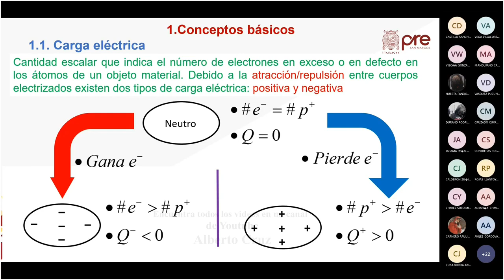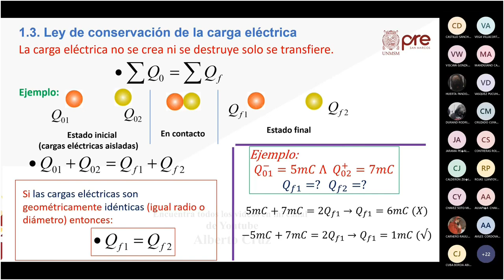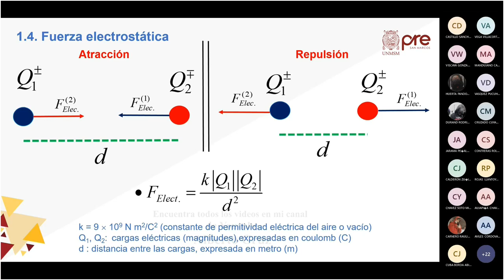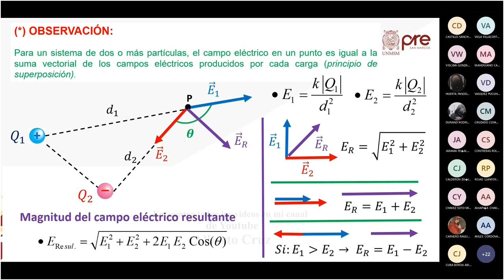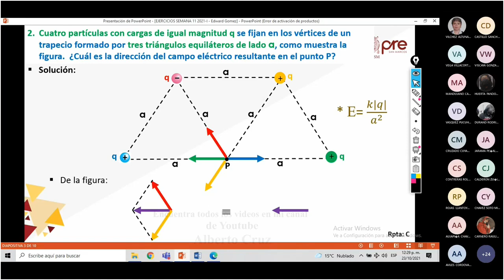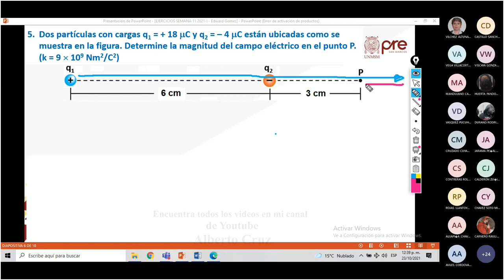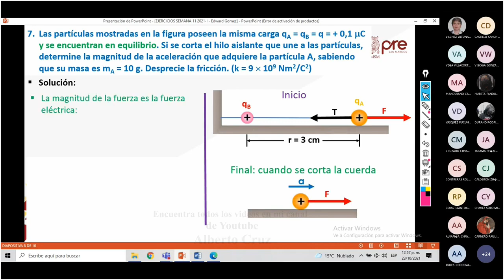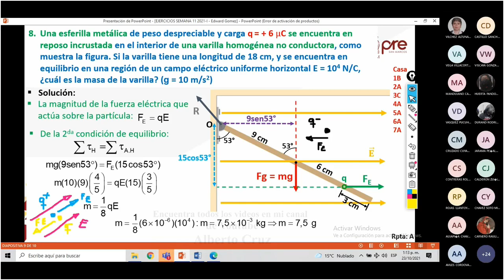Física S11 - Fuerza y Campo Eléctrico - Pre San Marcos 2021 I ¨X¨ 📚🖥️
Semana 11
📚Curso: Física
Profesor👨🏻‍🏫: ???
📌Tema: Electrostática. Carga Eléctrica, Conductores y Aisladores. Carga Eléctrica y Teoría Atómica de la Materia, la Ley de Coulomb. Principio de Superposición de las Fuerzas Eléctricas, Campo Eléctrico. Líneas de Fuerza, Campo Eléctrico generado por una Carga Puntual, Principio de Superposición de los Campos Eléctricos, Fuerza sobre Partículas Cargadas situadas dentro de un Campo Eléctrico.